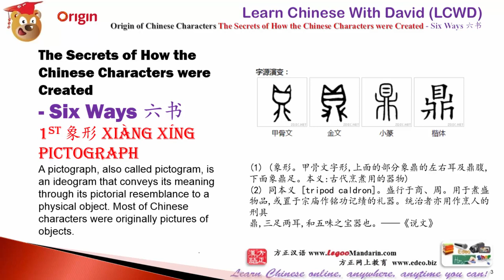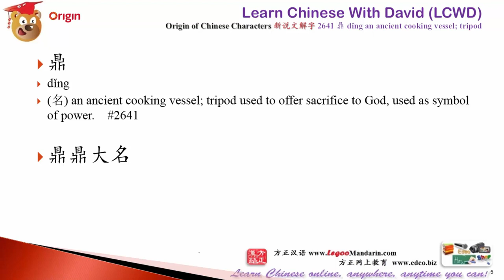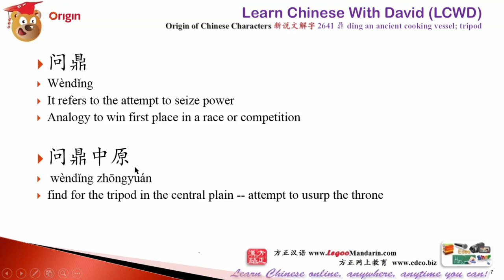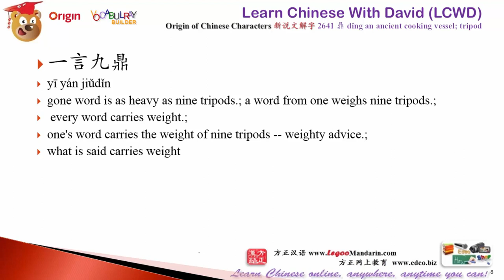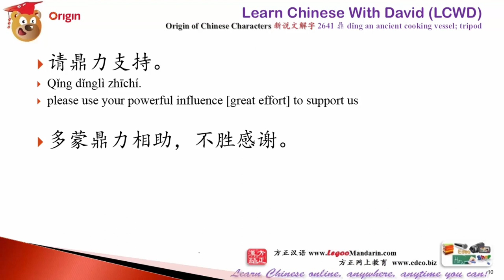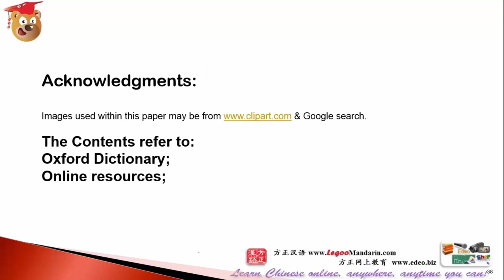Origin of Chinese Characters - 2641 鼎 an ancient cooking vessel; tripod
Full newly updated courses -
HSK 4 Intensive Reading Course H41001, (75 HD Videos, Total 1000 Minutes) $99 at Promotional Price $ 89 Now!

HSK 1, Learn Chinese With David (LCWD) Intensive Reading Course H10901 (8 HD Videos, Total 220 Minutes) is at promotional price USD $39 ONLY! . Thanks for your support for us to creating better contents for you!

HSK 3 Intensive Reading Course H31001, (62 HD Videos, Total 775 Minutes) $150 at Promotional Price $ 79 Now!
thanks for your support for us to creating better contents for you!

Classified Situational Vocabulary Camping PDF Book Find the YouTube coupon to get discount!
2500 Keywords for Exam, grouped by 50 topic. This topic oriented approach will enable your revision easier.
see " How to Use of Classified Chinese Vocabulary for GCSE, IGCSE, AS, A Level , IB, SAT, AP"
Vocabulary Classified by Levels
HSK Chinese Vocabularies for Advance Learners: HSK 6 $16.90
HSK Chinese Vocabularies for Intermediate Learners: HSK 5 $12.90
HSK Chinese Vocabularies for Intermediate Learners: HSK 4 $9.90
HSK Chinese Vocabularies for Advance Beginners: HSK 3 $5.90
HSK Chinese Vocabularies For Beginners: HSK 2 $2.90
HSK Chinese Vocabularies For Zero Beginners: HSK 1 $1.90
Many students call it life saving straw.